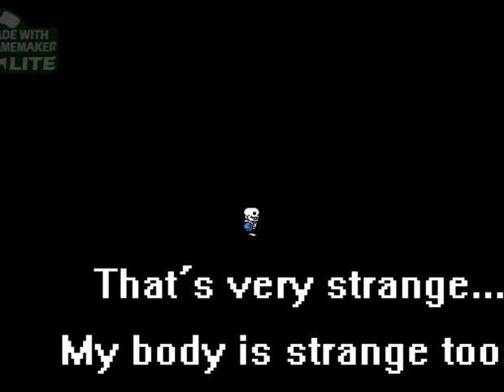GeNoCiDe Short Gameplay Trailer